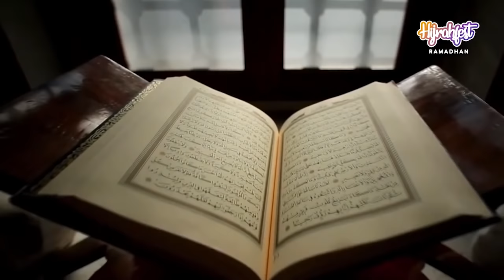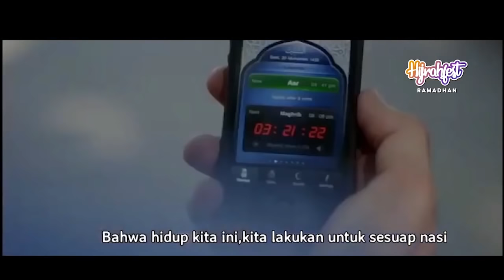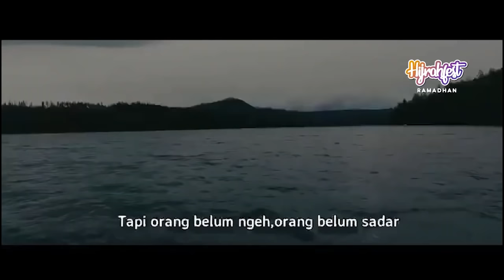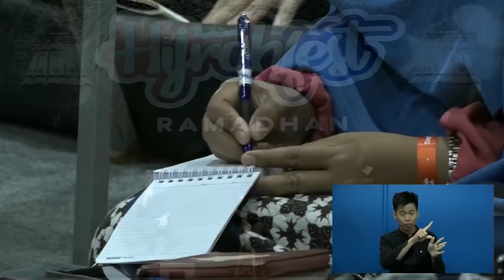PARADE KAJIAN FULL UST.AKBAR NAZARY - UST.HANDY BONNY - UST.ADITYA ABDURRAHMAN PLUS NAJA HAFIZ CILIK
Yuuk tonton Kajian Full nya
Ustadz Handy Bonny pada saat Hijrahfest Ramadhan

Ust Handy Bonny
Jika ini adalah Ramadhan terakhir kita, apa yang harus kita tingkatkan? Salah satunya adalah kecintaan terhadap Quran.
Ust Aditya Abdurrahman
⁣Ramadhan ala pemenang adalah seperti lomba lari. Semakin dekat dengan garis finish, semakin kencang berlari⁣
Ust Akbar Nazary
3 momen penting Ramadhan⁣
⁣1. Turunnya Al-quran⁣
⁣2. Perang badar⁣
⁣3. Fathul makkah⁣
⁣3 peristiwa epik Ramadhan. Lantas pantaskah Ramadhan kita biasa-biasa?